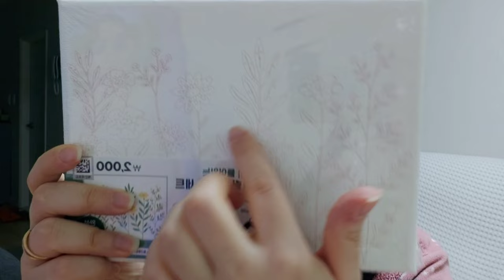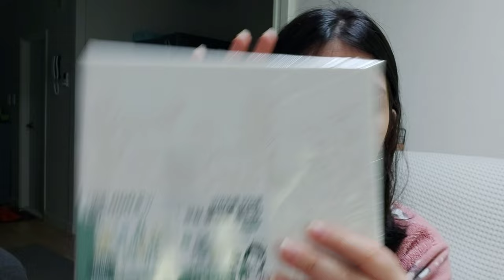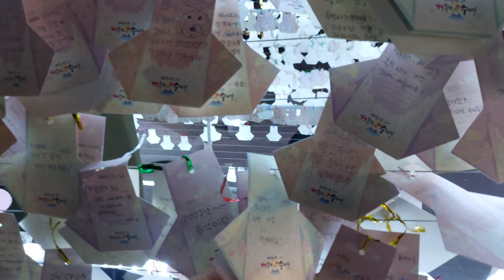yılbaşı arifesi gwangalli sokakları 🎄 yeniden grip 😭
Merhaba! evlendikten sonra koreye yerlestim.Burda henüz herhangi bir işte çalışamadığım için youtube kanalı açtım.İzlemeyi sevdiğim içeriklere kanalımda yer veriyorum.Umarım sizde benim videolarımı izlerken…Gün geçtikçe büyüyoruz.Bunun için size çok teşekkür ederim.Eğer aramıza yeni katıldıysanız hem kanalıma abone olup hemde videolarımı beğenerek destek olursanız beni çok mutlu edersiniz. beni instagramdan takip etmek istersen⬇️🥰